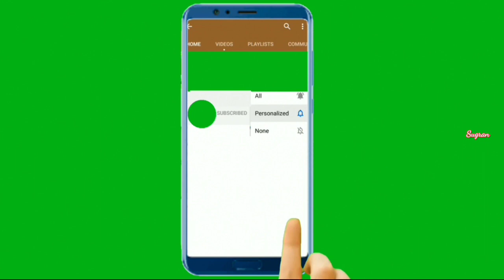हिवाळ्यात शरिराला गुणकारी असा गुळाचा चहा न फुटता बणवण्याची पद्धत | Adrak Gulacha Chaha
इतर पदार्थांचे रेसिपी पाहण्यासाठी खालील लिंक वर क्लिक करा

(1) Steamed Egg Fry | How To Make Steamed Egg Fry | Home Made Steamed Egg Fry Recipe | Sugran